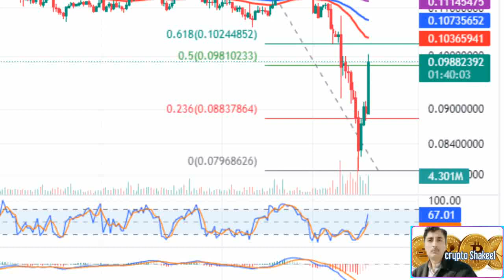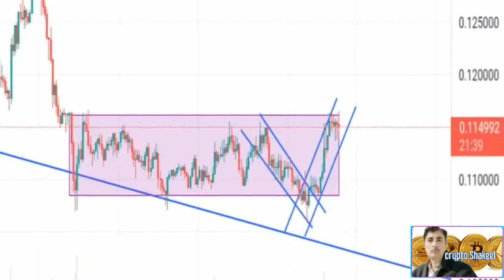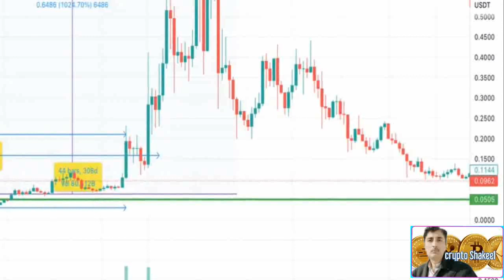Xlm price prediction 11 Nov 2022, Crypto Shakeel, xlm stellar today latest news & forecast update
( Xlm price prediction 11 Nov 2022, Crypto Shakeel, xlm stellar today latest news & forecast update) ♤About: Crypto Shakeel channel for only Crypto forex daily latest news analysis forecast prediction channel.i am Shakeel Akhtar Yousufzai last 16 years successful forex market trading. Daily forex market analyst. Free live forex signals provider.